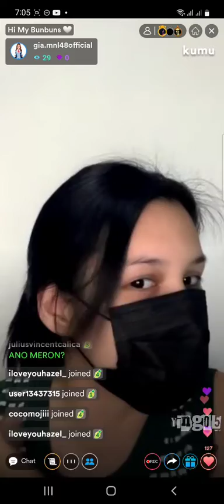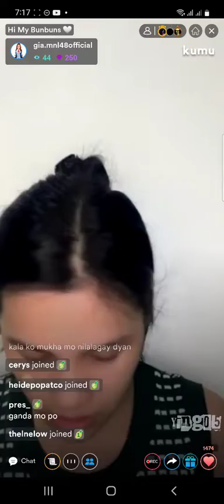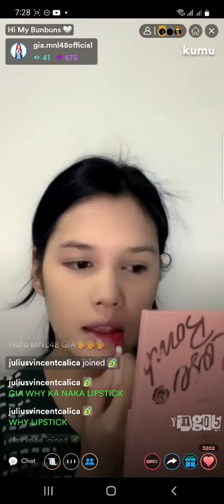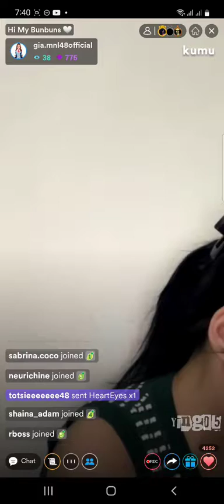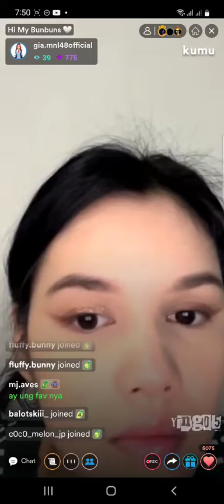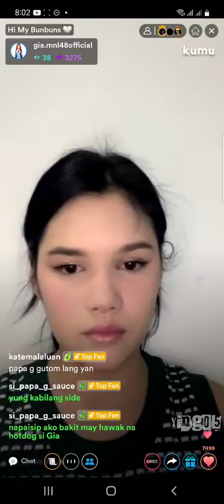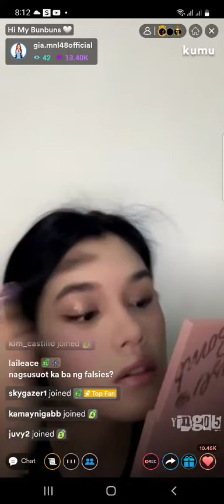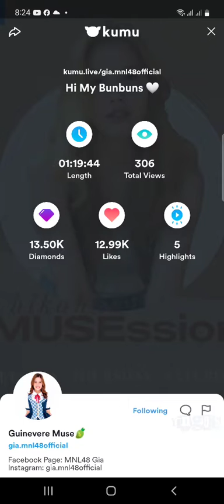MNL48 GIA on KUMU LIVE S2 💎April 24, 2022💎